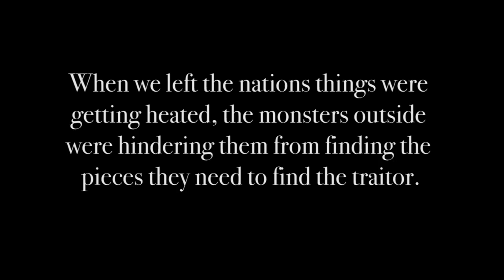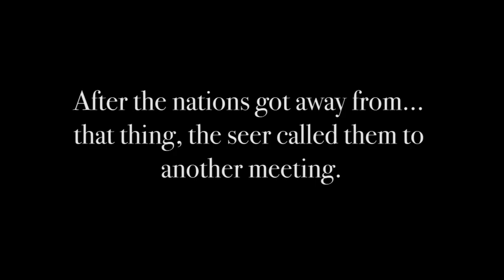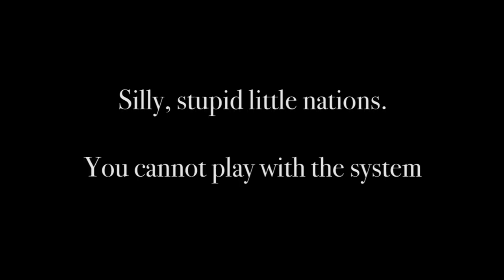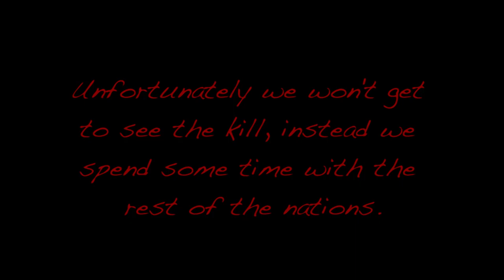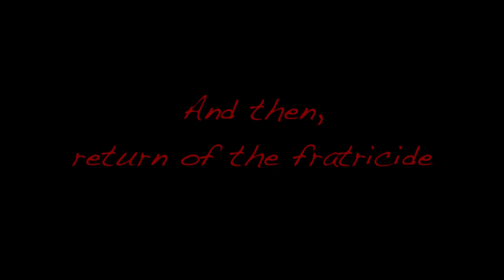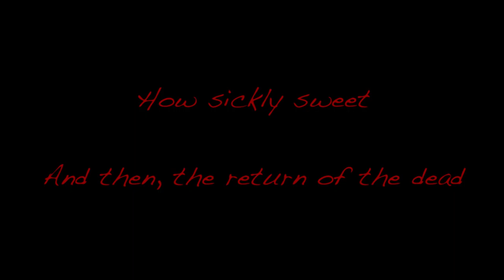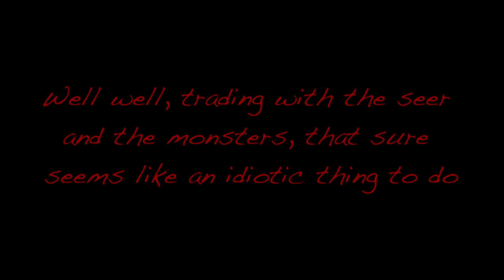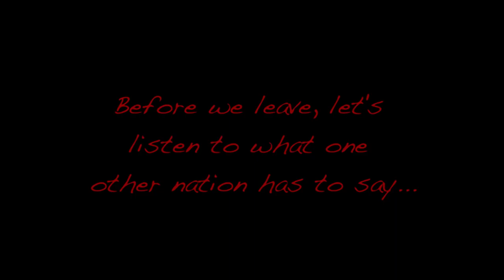[Part 4] Surviving is not enough - Into the woods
The fourth part of the latest LARP videos!